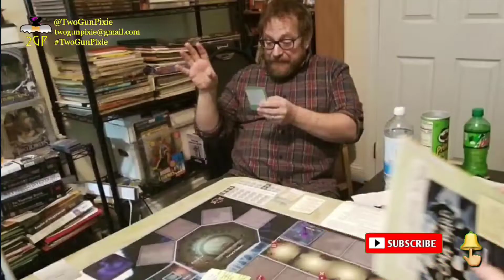Midday Monologue 9/12/22 - Fan-Fic Gaming